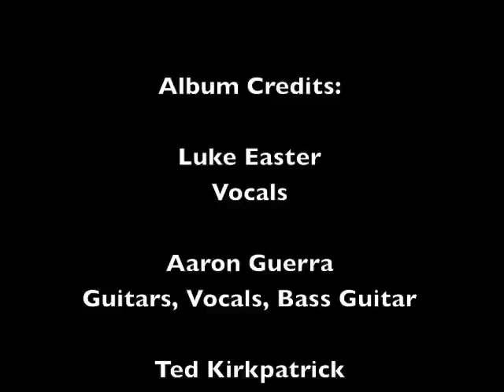Track 08 "Proprioception The Line Knives Syndrome" - Album "Crawl To China" - Artist "Tourniquet"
"Proprioception The Line Knives Syndrome" Track 08 from the album Crawl To China by Tourniquet.